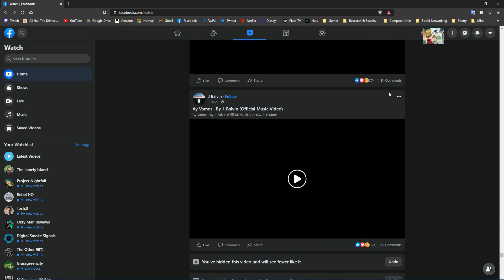Facebook BS Fk Off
I'm Usually Too High To Know What's Going On I've since deleted my fb account cuz fk fb. They sukk.